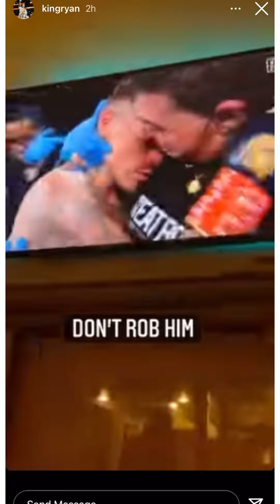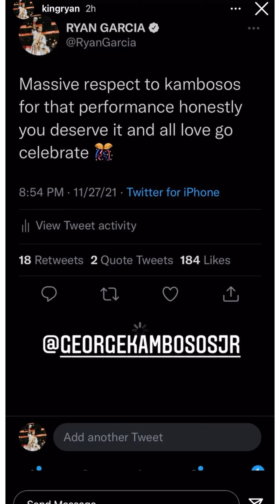Ryan Garcia yells at his tv don’t rob him